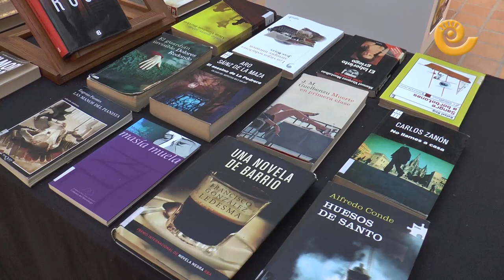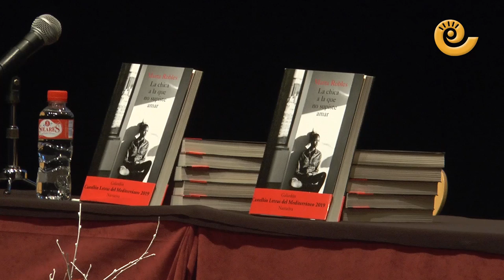Marta Robles en el Festival Aragón Negro en Andorra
La escritora y periodista, Marta Robles, estuvo en Andorra durante la tarde del viernes 29 de enero dentro del Festival Aragón Negro. La escritora presentó su novela "La chica a la que no supiste amar". Antes de su conferencia pudimos estar con ella para que nos hablara del Festival Aragón Negro y del contenido de esta novela negra.